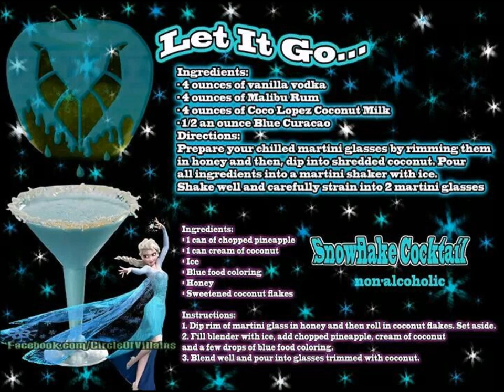10 Fantastic Disney Character Cocktails.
Alcohol may not be featured in Disney animated films, but that doesn’t mean booze doesn’t go with their villains and princesses.Bartender Cody of Cocktails by Cody examined several characters and crafted drinks to match. Disney character cocktails with music from movie Pinocchio - " I've got no strings."